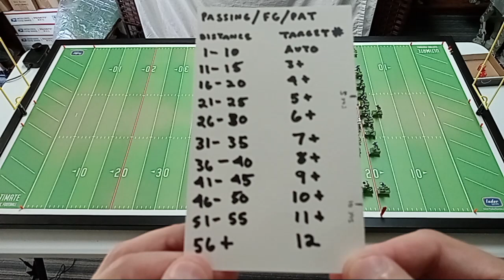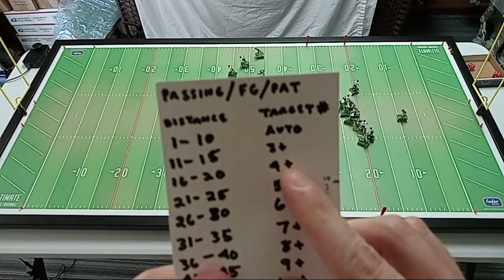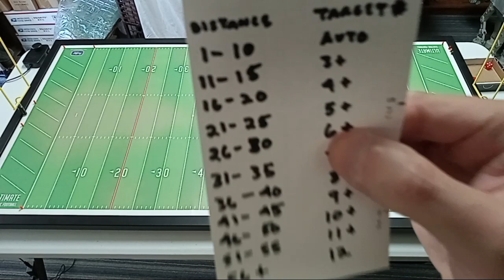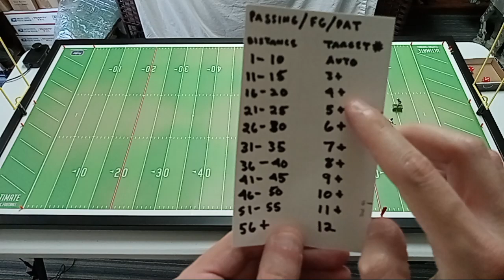V Pass Plays - EFHL Electric Football Standard Rules Tutorial Series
In EFHL Standard Rules, the TTQB and/or Passing Sticks are replaced by 2 six-sided dice to determine whether a pass is complete, incomplete, or intercepted. Difficulty is determined by the length of the pass (measured in yards), plus any horizontal/diagonal distance between the passer and the receiver (measured in "zones"), plus or minus modifiers for defensive pressure on the QB, defensive coverage on the receiver (or lack thereof), and more.